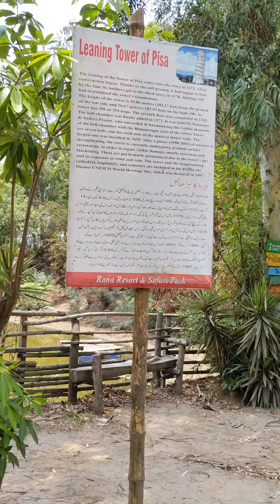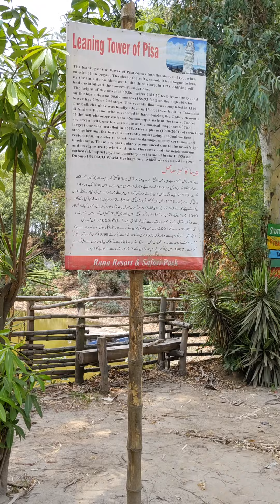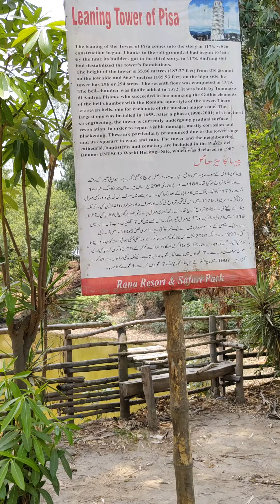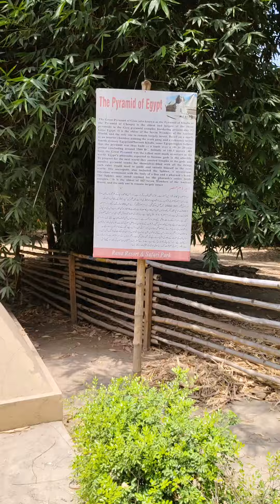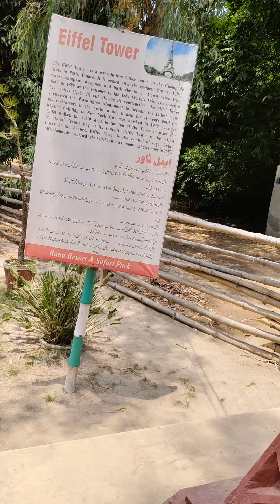Saudi Arabia se Pakistan Chuthi jane wale zaroor aik dafa visit kare,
Dunia k 7 ajoobe | Saudi Arabia wale dost enjoy kre, Saudi Arabia se Pakistan Chuthi jane wale zaroor aik dafa visit kare,